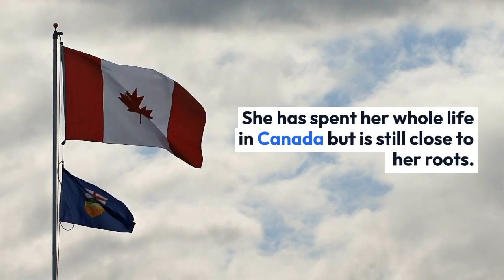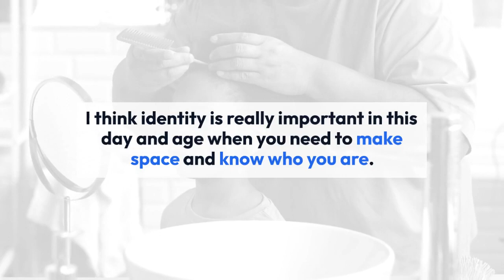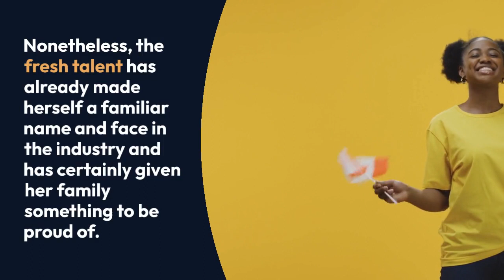Maitreyi Ramakrishnan Stands Proud about Her Ethnicity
Maitreyi Ramakrishnan is a fairly new face in the industry, but she already has an impressive fan following. She has gained mass popularity with just one role in 'Never Have I Ever.'

Moreover, she has brought a fresh wave of representation for people of her ethnicity. Maitreyi is not afraid to flaunt her cultural roots and takes pride in her ethnicity.

Many people whose curiosity lingers around the question 'where is Maitreyi Ramakrishnan from?'